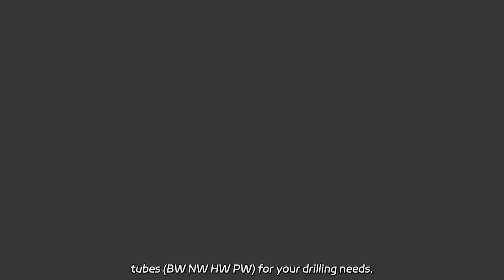Top Manufacturer of Extrusion for Motor Casing in China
Top Manufacturer of Extrusion for Motor Casing in China Looking for high-quality geological casing pipes? Our factory offers a wide range of casing tubes (BW NW HW PW) for your drilling needs.